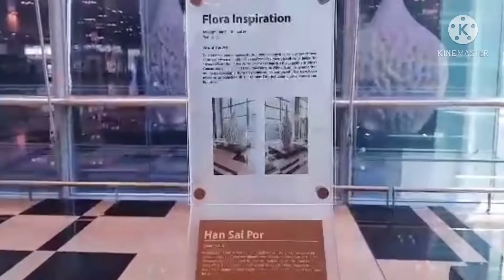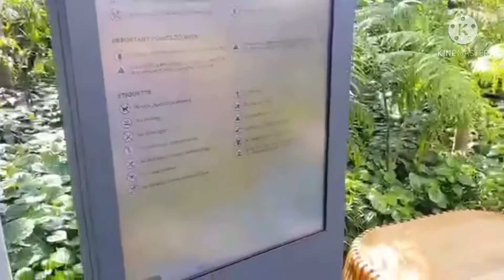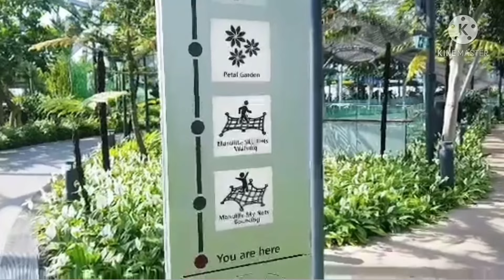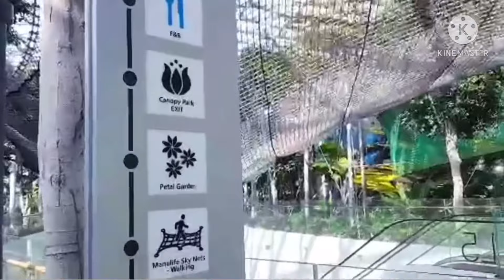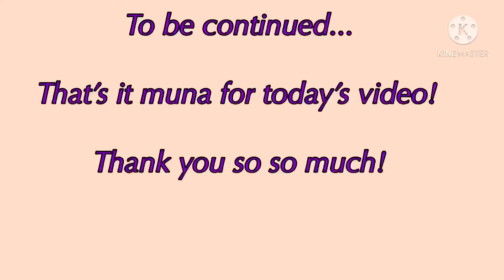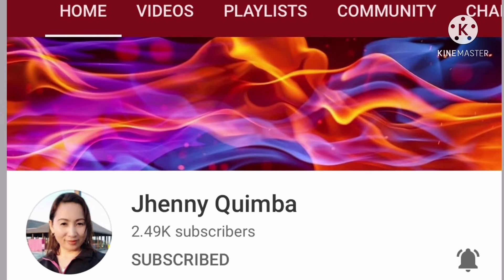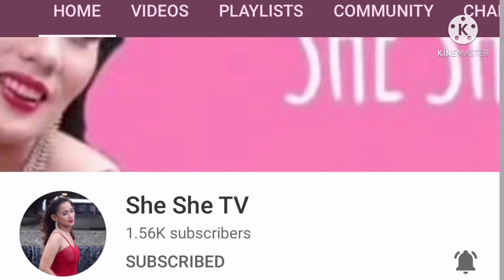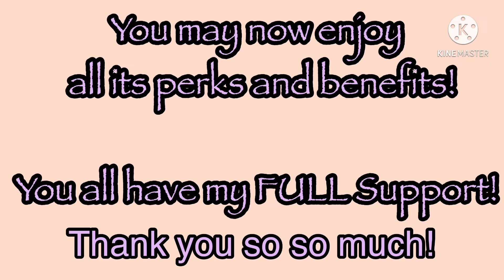PART 1: JEWEL CHANGI CANOPY PARK SINGAPORE | JENNY TVLOGs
Part 1: Jewel Changi Canopy Park is one of the most Tourist attractions in Singapore! Let’s go and watch all together! P.S - The videos were taken by mylove. Enjoy watching mga ❤️ Lovez!